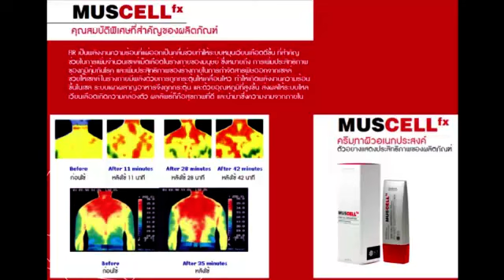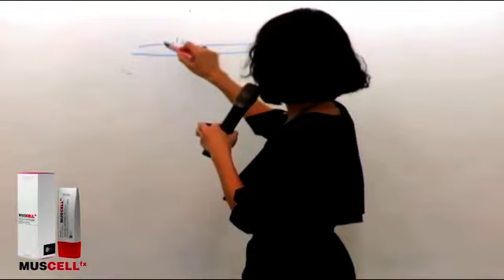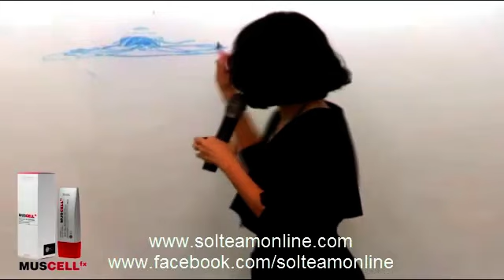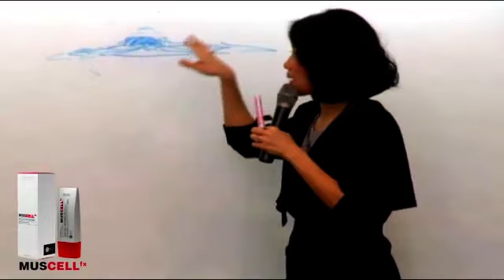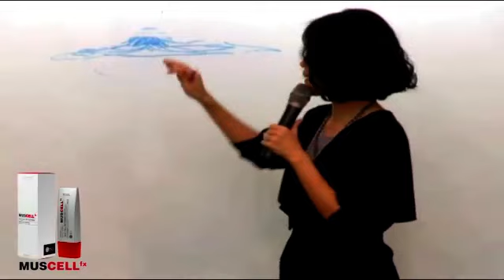Muscell(มัสเซล) ลดอาการปวดเมื่อย บวม ตึง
Muscel(มัสเซล)l ลดอาการปวดเมื่อย บวม ตึง โดยคุณเพ็ญทิพย์ กรรมการผู้จัดการ บริษัท โซล ธุรกิจเครือข่าย สินค้าด้านความงาม สินค้าสุขภาพ ศึกษาเพิ่มเติมได้ที่ หรือ กลุ่ม SOL Function